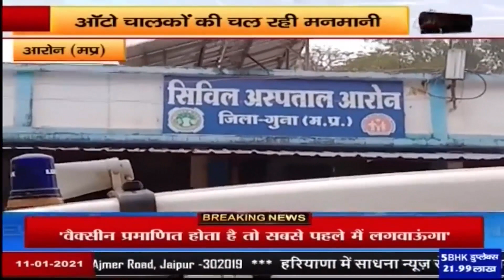आरोन मध्य प्रदेश: ऑटो चालकों की चल रही मनमानी